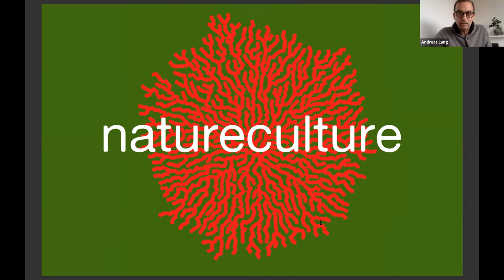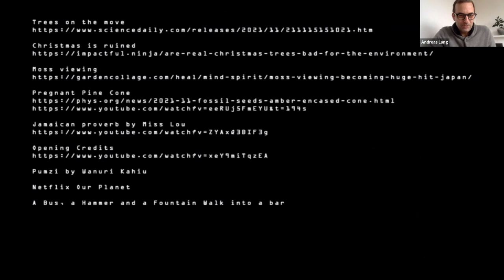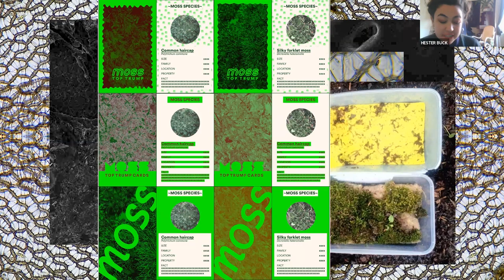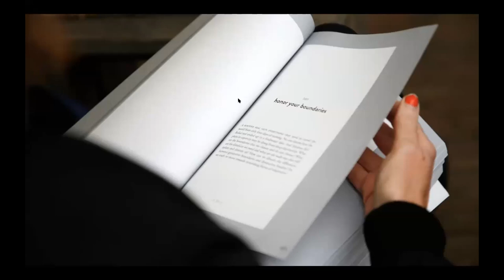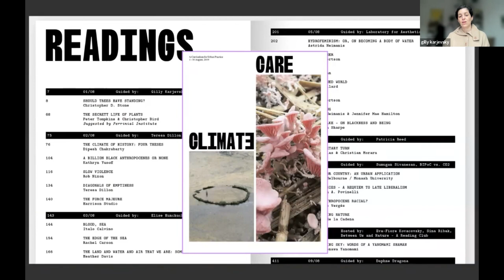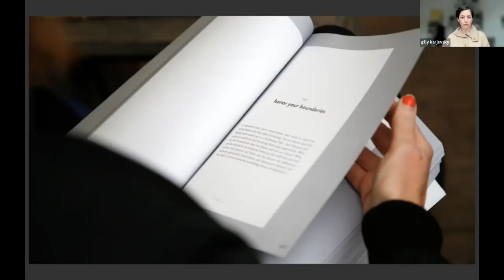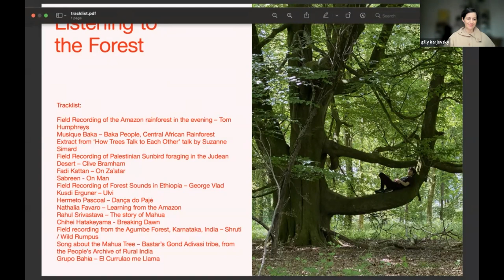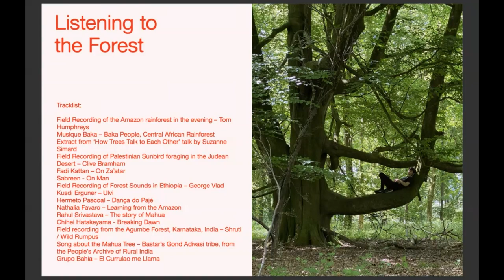The Forest School Talks: NatureCulture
Two presentations by curator Gilly Karjevsky and architect Hester Buck, challenging the divide between nature and culture, the human and non-human and explore new bio-cultural approaches for design, learning and living.

The session is fronted by a news update from the broadcasting collective Arborescent News, with a botanical radio transmission hosted by Cameron Bray to conclude.

Thumbnail image credit: Victoria Tomaschko

The Forest School Talks, is a programme devised by Central Saint Martins in collaboration with White Arkitekter and Forestry England.